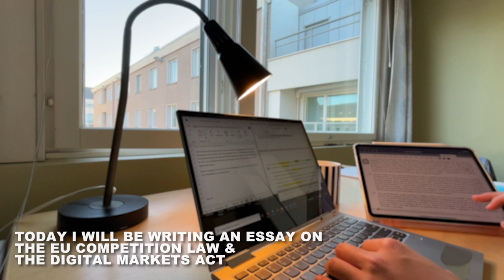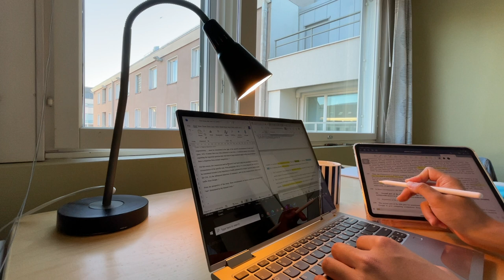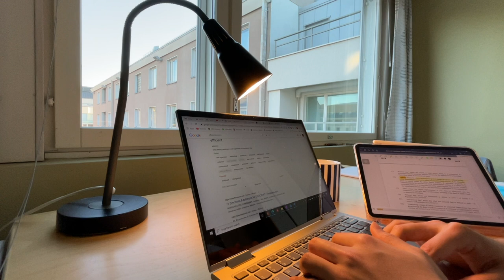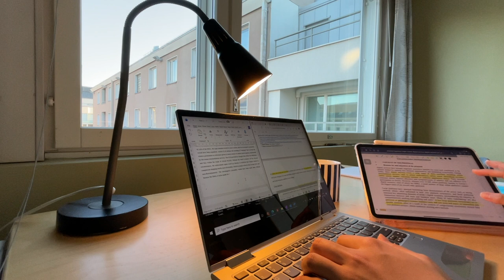【STUDY WITH ME】Write Essay With Me in 1 Hour | Concentration | Lofi Music | Cozy Chill Afternoon⏳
【Study Vlog】Let's study together in this short but fully concentrating hour⏳ In this hour, I will be completing an essay for my law course - ⚖️ The EU Competition Law in Digital Economies

Please enjoy the effective hour with relaxing lofi music 🎵 and white noise in the background. It helps you to focus 🚀 without burning out 🌱

If you are interested, my essay is about how effectively will the newly proposed EU Digital Markets Act compliments the implementation of the existing antitrust law in the EEA, based on the analysis of the Google Shopping Case 🔎

【About Me】 I'm Kuinton, a Law and Politics student at the University of Hong Kong, grabbed the precious opportunity to visit the University of Helsinki for exchange study. I will be consistently uploading videos inviting you to study with me / work with me / read with me / write essays with me, so that we could concentrate and complete the tasks efficiently, and reserve more time to chill, relax and travel ! ✈️

【Fun Fact】⛴️ Helsinki is the capital city of Finland 🇫🇮 On the tip of a peninsula and on 315 islands, Helsinki is called the “Daughter of the Baltic”.
Helsinki is also known as a hub for start-ups. There are approximately 4 000 startup companies that begin operating in Finland each year, developed an ecosystem for innovative ideas to come true.

If you are also interested in starting your own business, quitting the onerous and mundane job, please subscribe to our channel so that we could update you with all the practical tips and inspirational thoughts about entrepreneurship💡